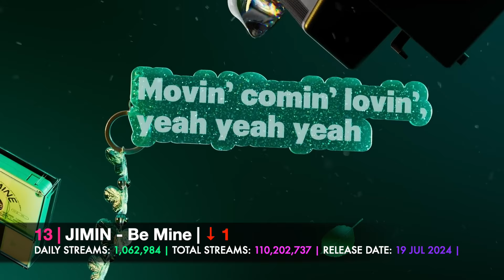[TOP 30] MOST STREAMED KPOP SONGS ON SPOTIFY IN THE LAST 24 HOURS | 29 SEP 2024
This is a section, with the most streamed songs by kpop acts in the last 24 hours, on Spotify. The streams are from the unfiltered numbers.

Data info from, 2024 September 29th